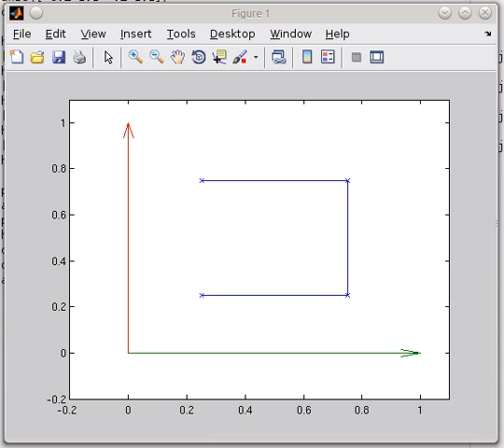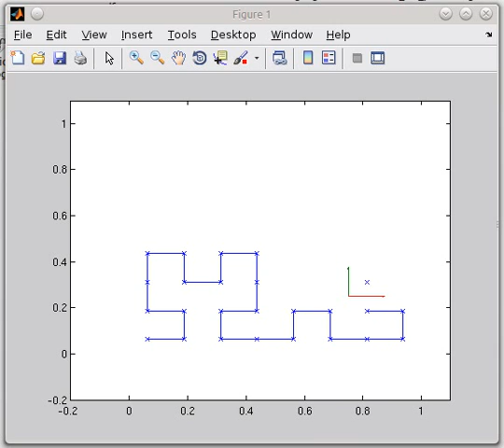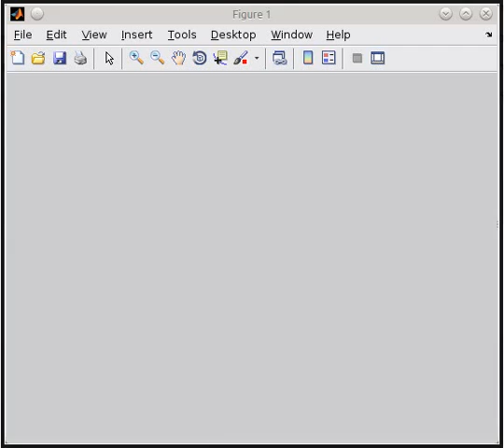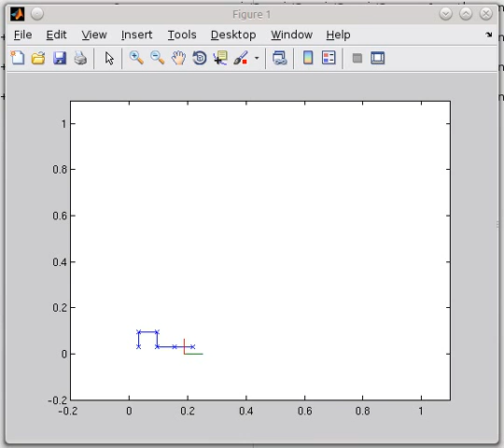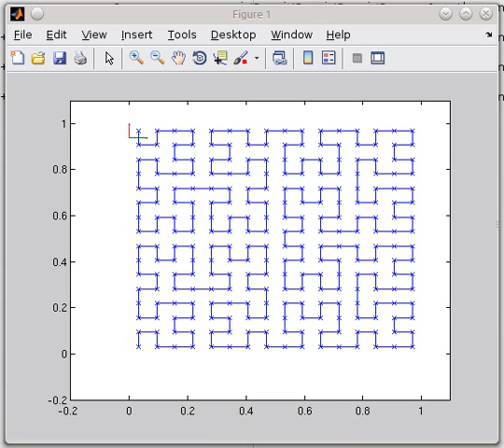Hilbert curve. Recursive Algorithm. Step-by-step. Matlab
Based on the code that can be found in Malcolm Kesson's website (it can be found I created a Matlab version that created an animation of the recursion of the Hilbert curve. Code can be download in my github account